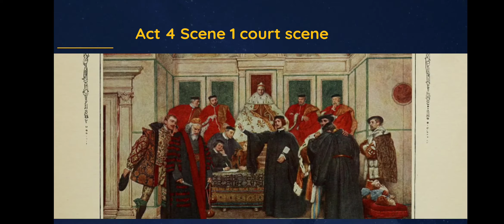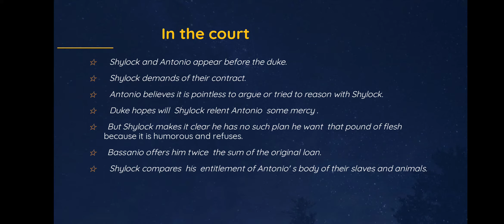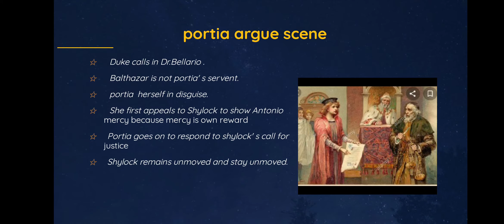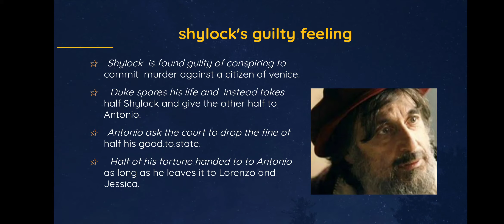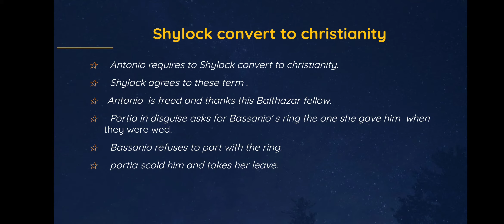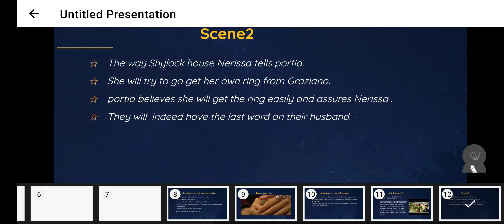Merchant of Venice Act 4